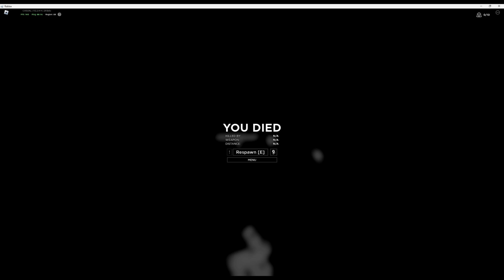The Most SAD Crim Player Of All Time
This Kid Was ATM Camping Me 10+ Times BTW When I Was Grinding ATM XP Lol